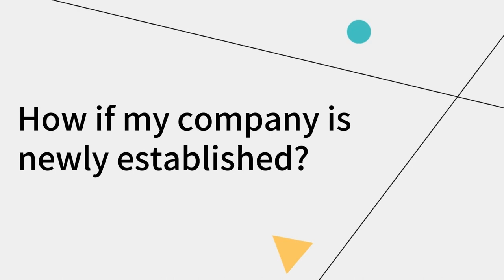Why we need to understand e-Invoice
SQL EBI e-Invoicing with Bryan Cheong-E3